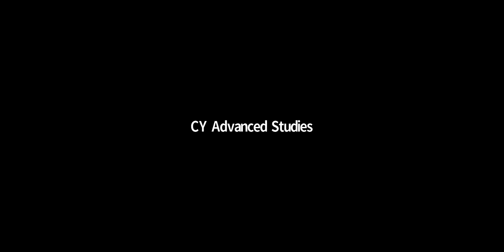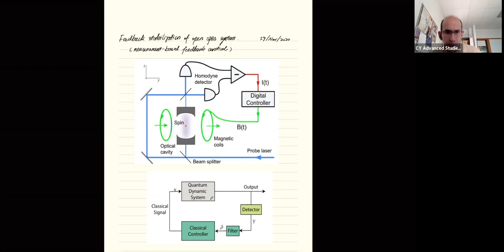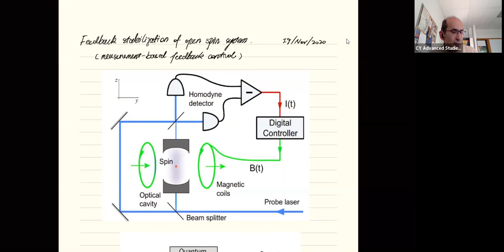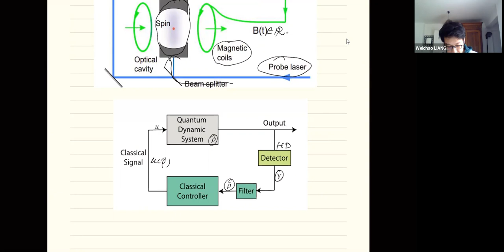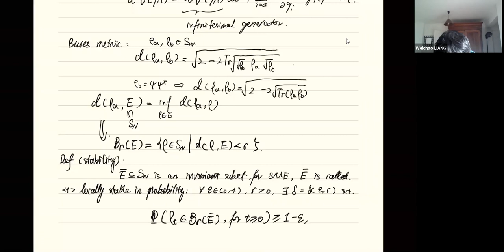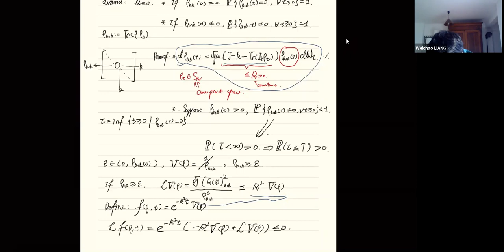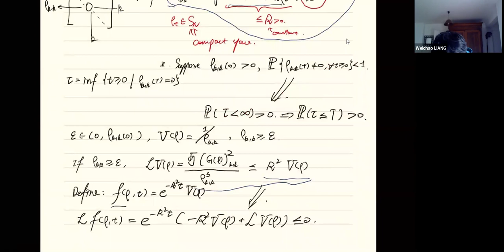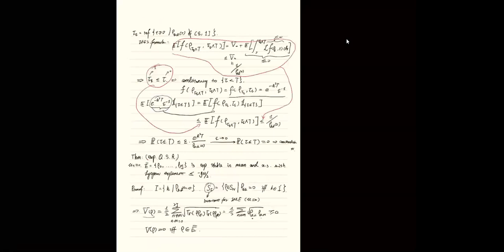Dr. Weichao Liang | CY-McGill Mathematical Physics 6th Weekly Digital Seminar on Quantum Control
19/11/20 at CY Advanced Studies | CY Cergy Paris Université